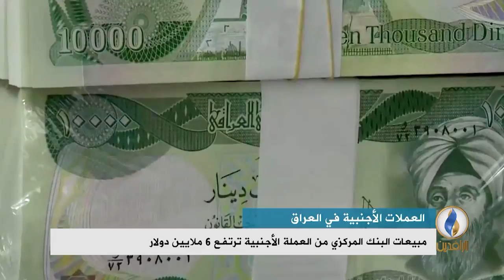أبرز الأخبار الاقتصادية على قناة_الرافدين ليوم الخميس في